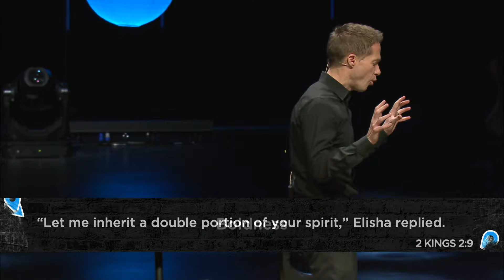We Are Here: Share | Todd Katter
Pastor Todd Katter teaches.
Willow Midweek is recorded live at Willow Creek Community Church in South Barrington, IL.